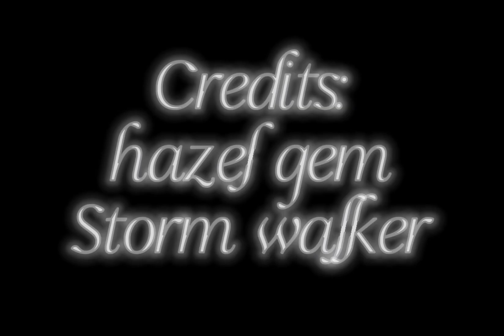~Dandilions~ music video Read desc ||storm walker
Its about a horse that found a bff, then later was captured. The evil horse from the darkside killed the bff. Now the horse still has memories